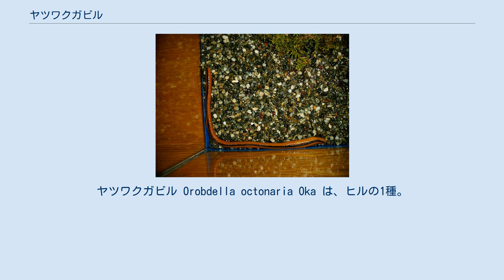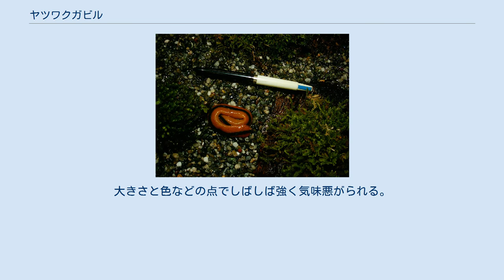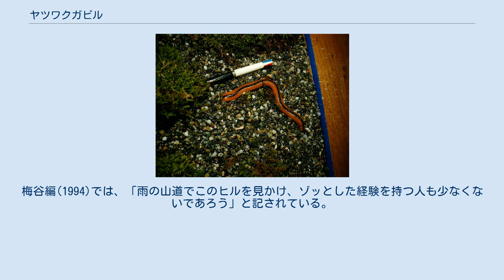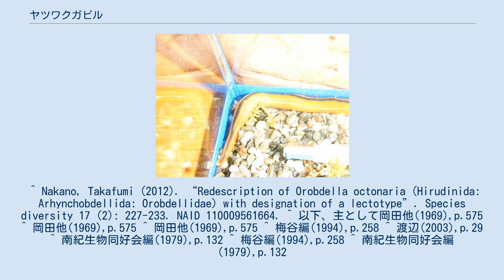ヤツワクガビル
ヤツワクガビル Orobdella octonaria Oka は、ヒルの1種。
和名は八輪陸蛭の意であり、陸生で後述の様に1つの体節が8つの体環に分かたれていることに由来する。
大型で30センチメートルにも達し、ミミズを丸のみして捕食する。
 体はやや扁平な円柱形をなし、後端近くが特に平らになっている。
長さは100ミリメートル程度だが、300ミリメートルに達する例がある。
前吸盤は大きく、その長さは第6体環までを占めている。
口はとても幅広くなっている。
他の分類群のヒルで体液を吸うのに用いられる顎と牙は欠いている。
後吸盤は小さく、完全に退化する個体もある。
肛門は後吸盤の背面側、最後の体環よりほんの少しだけ後ろに開く。
 体環の幅はすべて同じようで、1つの体節には8つの体環がある。
眼は1対、体の背面最前端、第2体環上の両側にある。
 体色は背面中央が濃緑色で、両縁沿いが黄色、また腹面は全体に橙黄色をしている。
 本州、四国、九州に分布する。
 湿った場所に住み、ミミズを捕食する。
大きなミミズでも丸飲みにし、特に本種とほぼ同大になる大型のミミズであるシーボルトミミズを丸飲みにするのが目撃されている。
動きはとても速い。
 実質的な利害は何もない。
大きさと色などの点でしばしば強く気味悪がられる。
梅谷編(1994)では、「雨の山道でこのヒルを見かけ、ゾッとした経験を持つ人も少なくないであろう」と記されている。
 ただし、和歌山県の話では滅多に見つからないと記されている一方、トンネル工事現場でセメントにやられたらしいこのヒルが複数見つかり、見つかりにくいが意外に数多いかもしれないとも記されている。
 ^ Nakano, Takafumi (2012). “Redescription of Orobdella octonaria (Hirudinida: Arhynchobdellida: Orobdellidae) with designation of a lectotype”. Species diversity 17 (2): 227-233. NAID 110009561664. ^ 以下、主として岡田他(1969),p.575 ^ 岡田他(1969),p.575 ^ 岡田他(1969),p.575 ^ 梅谷編(1994),p.258 ^ 渡辺(2003),p.29 ^ 南紀生物同好会編(1979),p.132 ^ 梅谷編(1994),p.258 ^ 南紀生物同好会編(1979),p.132